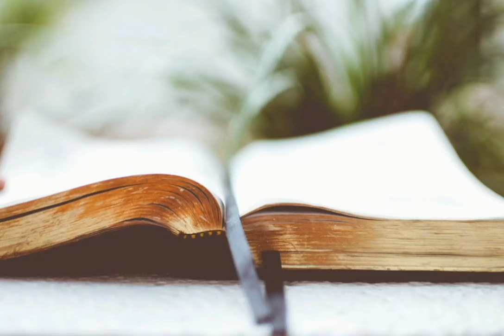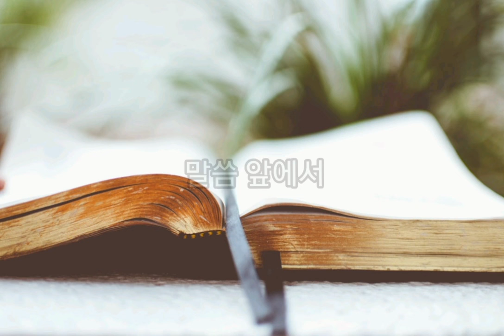찬양) 말씀 앞에서 ㅡ 윤석주 작사 작곡, 정유리 편곡, 소프라노 박성연, 반주 국해미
찬양) 말씀 앞에서
윤석주 작사 작곡, 정유리 편곡
소프라노 박성연, 반주 국해미
Soprano Songyun Park

☆ 말씀 앞에서 ☆
말씀 앞에서 경외함으로
주께 홀로 섭니다.
생명의 말씀 읽고 순종해
주를 예배합니다.

기록된 말씀 힘이 있어서
진리로 우릴 거룩케 하며
거룩한 말씀 세세 영원히
복음이 되어 말씀하시네.

하나님 말씀에 두려워 떠는 자
그 말씀에 생명을 거는 자
한 사람 찾으시는 주님의 약속을 믿어

하나님 말씀에 운명을 거는 자
순종하며 주 따라가는 자
영원한 하나님나라 이뤄갈
주의 교회여 일어나라

주 말씀은 우리를 구원에 이르는 지혜이니
목숨과 네 뜻 다해 그 말씀에 복종하라